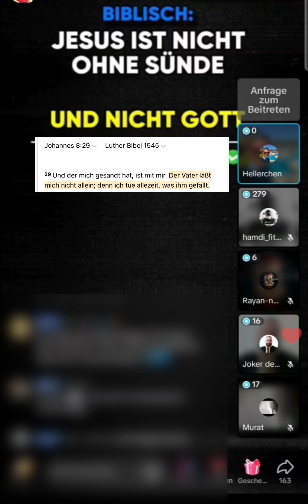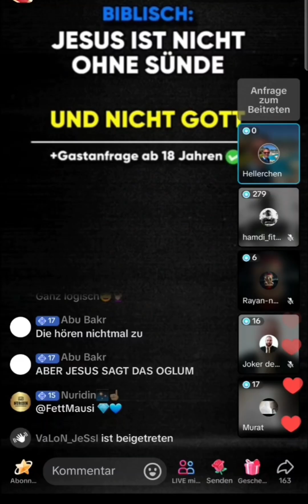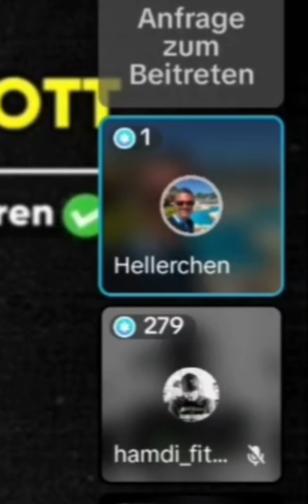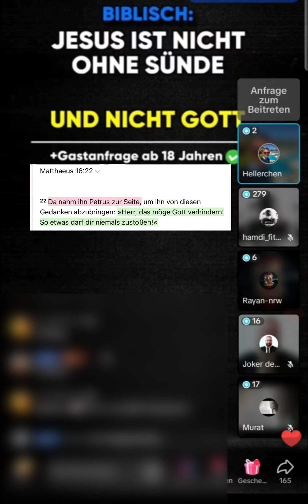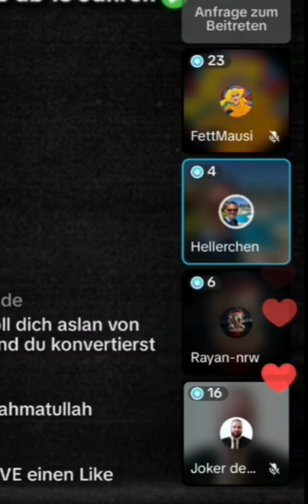Christlicher Theologe wird von 2 Muslimen gedrängt Jesus als Satan zu betiteln!😂🔥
Willst du NEU konvertierten HELFEN mit Büchern? 📚

Auf diesem Kanal diskutieren wir allgemeine religiöse Themen, einschließlich Islam, Christentum, Judentum und andere Glaubensrichtungen. Wir distanzieren uns klar von Mobbing, Hass oder jeglicher Form der Entwürdigung von Menschen. Unsere Videos dienen ausschließlich der Aufklärung und dem Informationsaustausch und sind nicht dazu gedacht, religiöse Praktiken in irgendeinem Land zu fördern oder zu verbreiten.